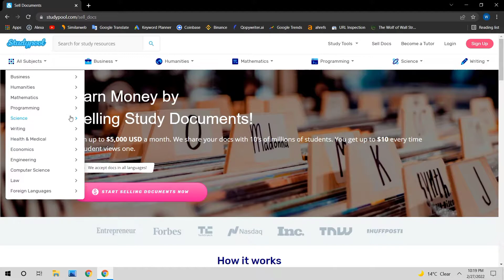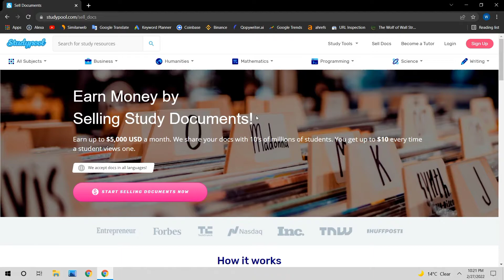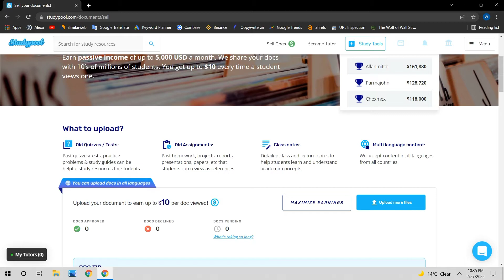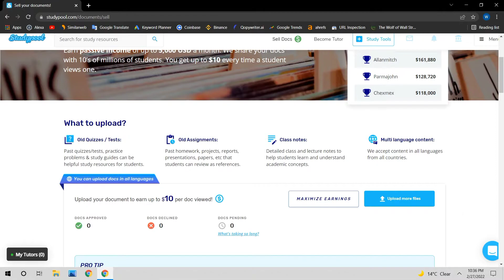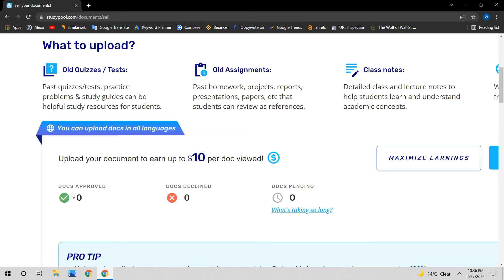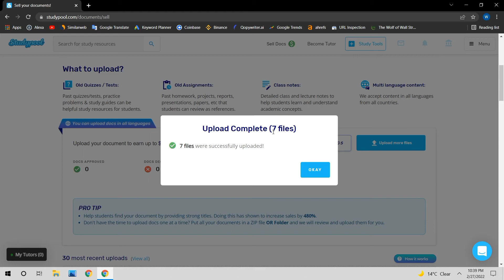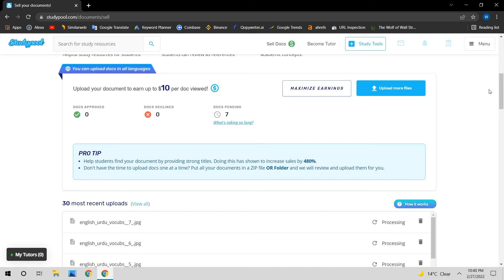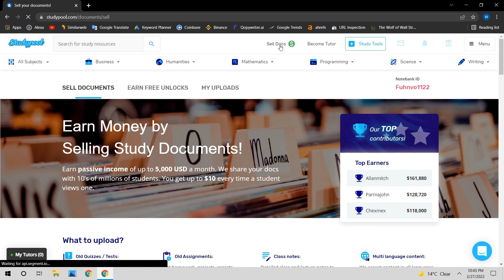How to Make Money online from Studypool in Pakistan | Sell Study Documents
Earn Upto $10 Per View from Study Pool in Urdu | Studypool se Paise Kamane ka Tarika | Gilgit Tech